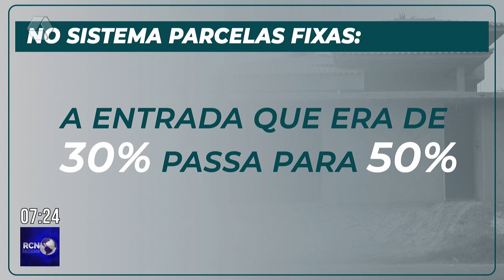Caixa muda regras de financiamento de imóveis